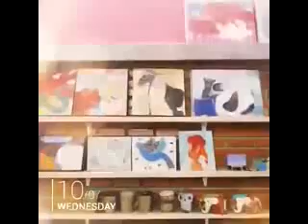1 Supachet Bhumakarn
วีดีโอนี้ใช้ในการเรียนการสอนวิชาเว็ปไซค์ ขออนุญาติ พี่เจ้าของภาพไว้ ณ ที่นี่ด้วย และขอขอบคุณค้าา